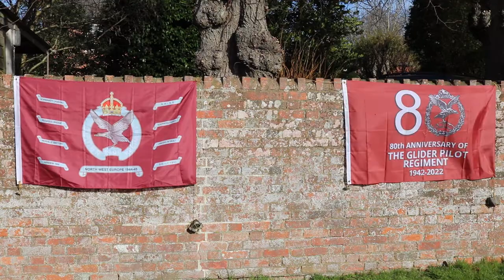Tilshead 26 02 2022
A COMMEMORATIVE service held in Tilshead to mark the 80th anniversary of the formation of The Glider Pilot Regiment (GPR). On the date of its formation the Glider Pilot Regiment acquired a deserted airfield at Tilshead on Salisbury Plain as a training depot, which had previously been the base of 225 Squadron RAF, with its 12 Lysander aircraft.

The Glider Pilot Regiment at Tilshead was one of four camps in the area and became known as an “Airborne Camp” which was occupied by the emerging Glider Pilot Regiment in January 1942, and subsequently joined by “C” Company 2nd Battalion the Parachute Regiment who, at the time, were training to carry out the raid on Bruneval.
The Glider Pilot Depot moved to Fargo Camp at Larkhill in September 1943, where it remained until November 1946 when it moved to Aldershot to become a training and depot squadron as part of the Airborne Forces Depot. Later it moved to Middle Wallop where it remained until the Regiment was disbanded in 1957.
The Regiment took part in some of the most famous actions of the Second World War including D-Day in June 1944 and Arnhem Market Garden in September 1944.
The GPR trained 2,700 Glider pilots during the Second World War. Of these, 553 were killed in action – the highest ratio of any army unit – and a further 763 were wounded or made prisoners of war.
Gliders ceased to be used in combat after the war, although the Regiment continued to serve in Palestine, the Berlin Airlift, Malaya, and Korea before being merged with the present-day Army Air Corps in 1957.
There was a fly-past by the HAAF Auster 9 from Middle Wallop to honour and remember the anniversary.